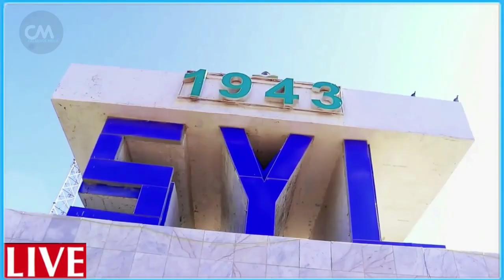DEG DEG Xil Mahad Salaad oo dhoohane Farmajo sharafta ka qaaday dhagta dhiiga u daray wala soo bixin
DEG DEG Xil Mahad Salaad oo dhoohane Farmajo sharafta ka qaaday dhagta dhiiga u daray wala soo bixin dhoohane insha allah, Villada kuma sii juri doono xog xasaasi ah xildhibaanada mu caaradka ah oo wacad ku maray in ay N&N ka saarayaan Villada